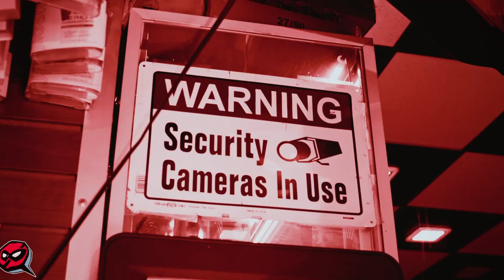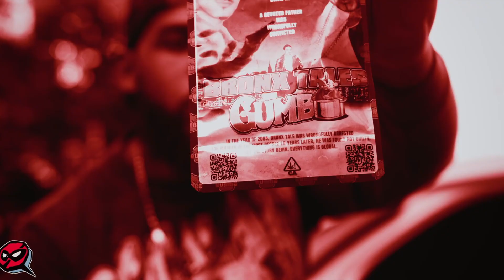Rx Papi type beat - u knew better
- I accept the following forms of payment :
  - $40 lease,  $75 for the track out, $200 exclusive rights

prod me + @serhiyvereshchak
remember to tag the producer(s) in the song title and put us on splits

don't be a crash dummy everybody eat